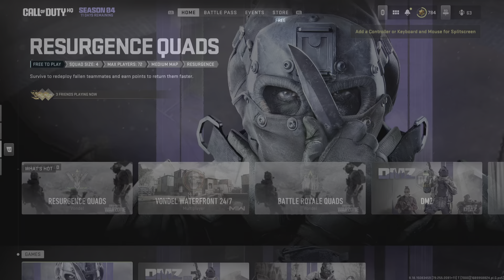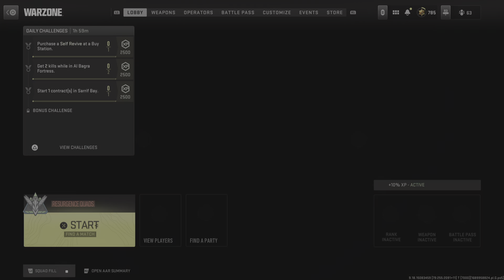Call of Duty: Modern Warfare II_20230721221317